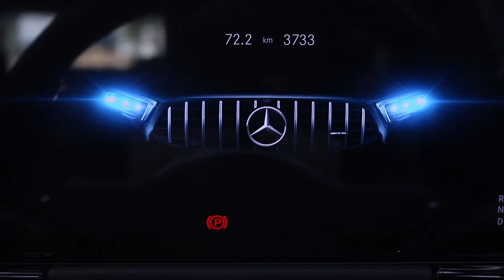Mercedes GLA 35 AMG in the Mafia’s Studio for Matte PPF | Car Detailing - The Detailing Mafia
Mercedes GLA 35 AMG stepped in The Detailing Mafia studio for the premium service of matte PPF by Ultrashield. Matte ppf is the new trend among the automotive and our trained professionals have mastered the art of providing the desired look with perfection. We believe in detailing every vehicle with perfection and this is what we strive for daily. The matte paint protection film looks absolutely stunning on this Mercedes, with building up the protection it also enhances the all over look of the car.

FEATURES:-

Invisible protection
Non-yellowing
Solvent resistance
Self-healing
Matte finish
Completely removable PSA
Excellent durability
Water repellent
Repositionable PSA
UV resistance
Unique design

PPF
AMG
Car PPF
car detailing
detailing a car
matte ppf film
Mercedes AMG
AMG matte ppf
paint protection
Best Car detailing
ppf car protection
the detailing mafia
car paint protection
Mercedes AMG ppf
paint protection film
Car Detailing service
best ceramic coating
car detailing franchise
Best Paint Protection film
matt paint protection film
matte Mercedes AMG ppf
matte PPF Mercedes AMG
matte ppf on Mercedes AMG
car detailing on Mercedes AMG

To become an authorized installer PAN India:  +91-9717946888

The Detailing Mafia offers professional car detailing, paint Protection Film, opti coat, ceramic coating services and  car detailing franchise in India. We are best in car care service with world class products and expert technicians.